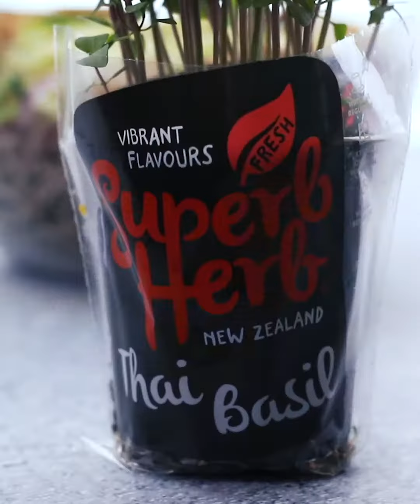Tofu, Mango & Soba Noodle Salad | Lee Kum Kee Australia & New Zealand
😋Tofu, Mango & Soba Noodle Salad is healthy vegetarian dish. 👨‍🍳👩‍🍳Cook this yummy dish for your lunch, dinner or picnic with Lee Kum Kee sauce!